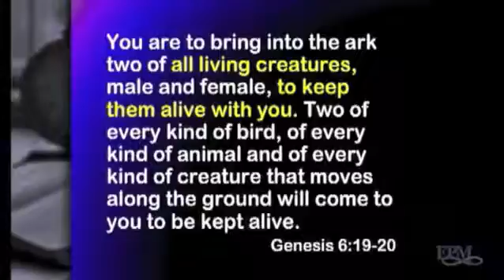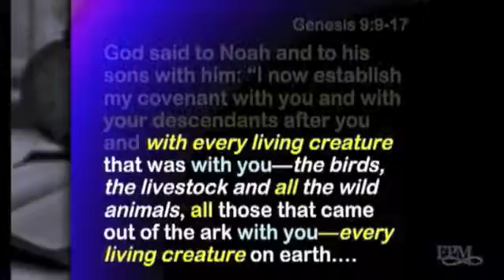Genesis 9:9-17: A Covenant with Man and Animals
In this clip, Randy highlights God's value of all living creatures, not just humans, demonstrated in the covenant He made after the flood.  The Lord specifically says that He is making the covenant with Noah and all the animals with him in the ark. This video clip was excerpted from Randy's Eternity 101 DVD class, available